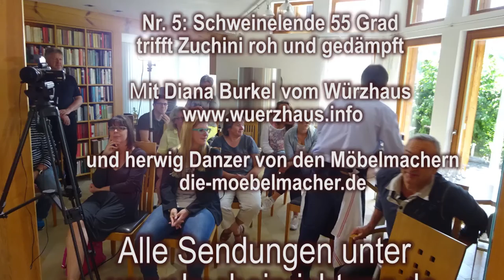Newsletter 117: G7-Gipfel, Bad mit Katze, Relaxsessel, Werkstatt-Tage Videos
Liebe Leute,

wir hätten nie gedacht, dass ausgerechnet der G7 Gipfel mal im Nachhaltigkeitsblog erwähnt erden wird, aber sehen Sie selbst die bestechenden Verbindungen zu den Möbelmachern. Für alle, die uns während der Werkstatt-Tage nicht besuchen konnten, es aber gerne getan hätten, haben wir Videos aus den Auftritten geschnitten. In der Koch-Einrichtung Nummer 5 mit Diana Burkel - live mit Publikum im regionalen Musterhaus - geht es diesmal um 52 Grad Schweineldende mit dem Funk-Bratenthermometer von Miele.

Newsletter als Video anschauenDie Themen heute:

Weltbekannte G7 Models fürs Rindentuch
Katze liebt Glasschüssel im Kirschbaumbad
Jetzt auch Symphony in der Klassikaktion und Yoga in Stoff
Werkstatt-Tage und B2 Interview: Christian Nürnberger und Billy Joel
Kocheinrichtung Nr. 5 mit Bratenthermometer
BIOerleben mit fliegenden Zelt
Neuer Esstisch und Möbel in der Ausstellung
Fischkochkurs für Heimat auf´m Teller
Kurznachrichten: superschicker Zirkuswagen zu verkaufen + Thermaliseirer jetzt in unserer usstellung + Altstadfest mit Rose and Cownn und anderen Möbelmachern  +